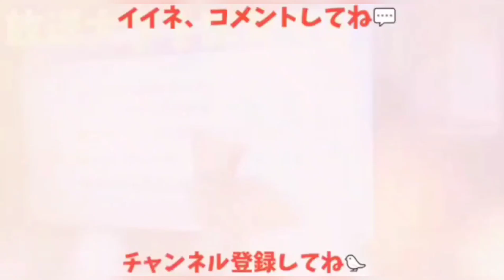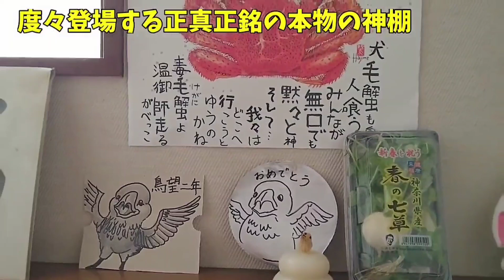【春の七草】無病息災を願いカラスに七草をプレゼント。 顔デカ猫&小顔姐御&丸呑み犬&端っこ亀 20210107、カラス&四つ足カルテット